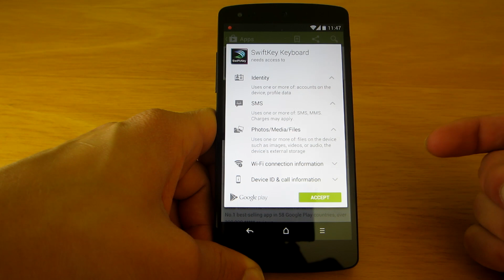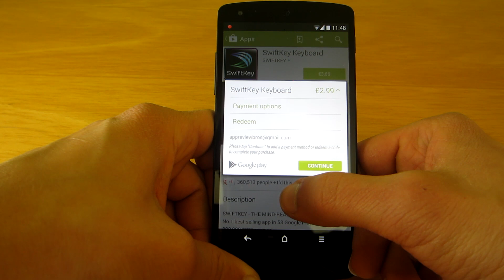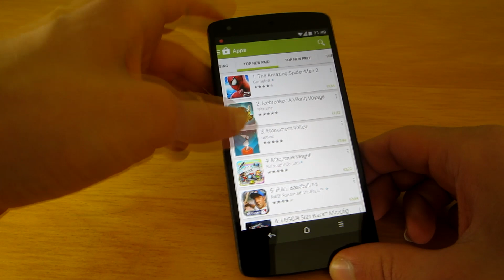Google Play Store 4.8.19 adds Support for Paypal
Google has released a new update for Google Play store adding the support to purchase apps via PayPal.